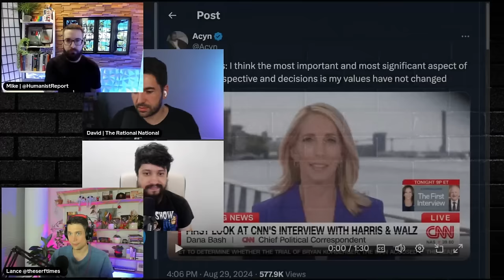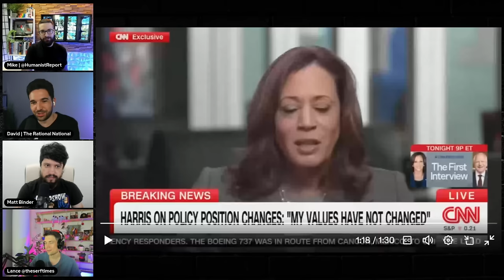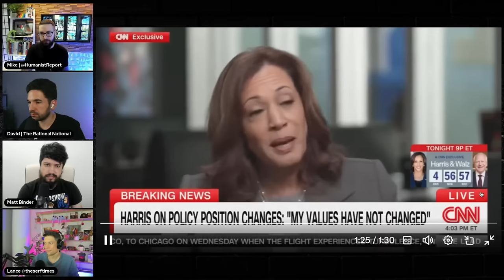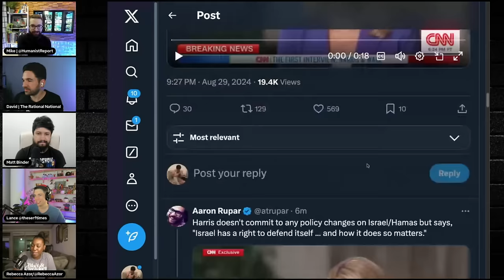Kamala Harris’s Comments on Israel & Gaza Were DEEPLY Disturbing | Leftist Mafia LIVE Reaction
Kamala Harris and Tim Walz sat down for their first joint interview on CNN with Dana Bash. In this clip from our August 29th Leftist Mafia live stream, we react to her answers to various questions, but namely, focus on her comments Gaza.

Highlights:
0:00 Intro
0:50 Would Kamala Appoint a Republican?
3:56 Has Kamala Flip-Flopped?
7:36 Kamala’s Response to Trump Attack
8:18 Kamala on Israel & Gaza